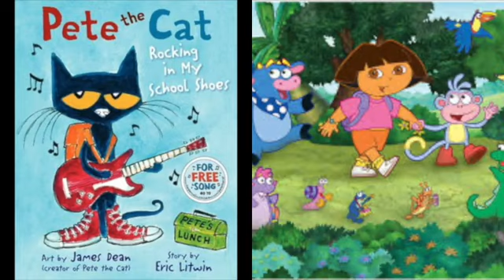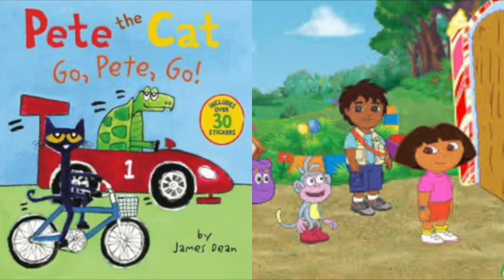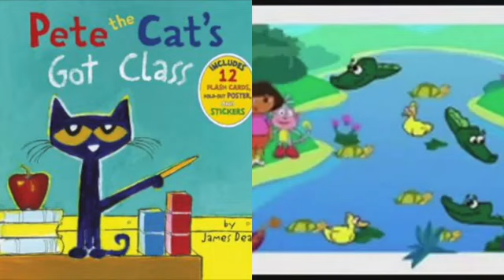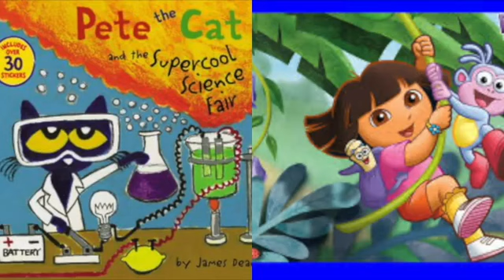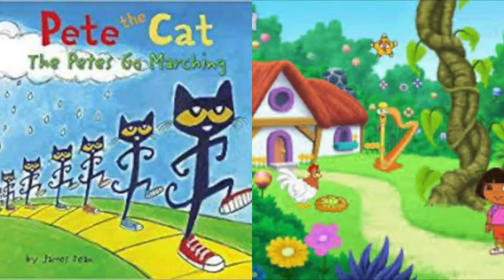MERGED Pete The Cat and Dora The Explorer Boom Boom Pow